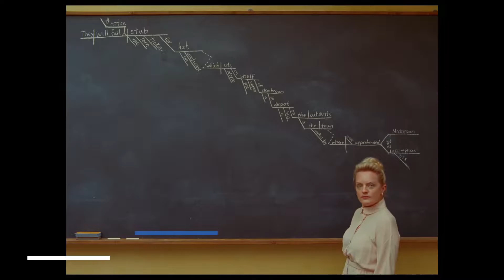Opinión: The French Dispatch (La Crónica Francesa)